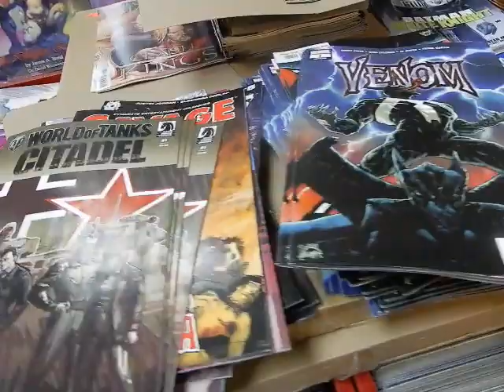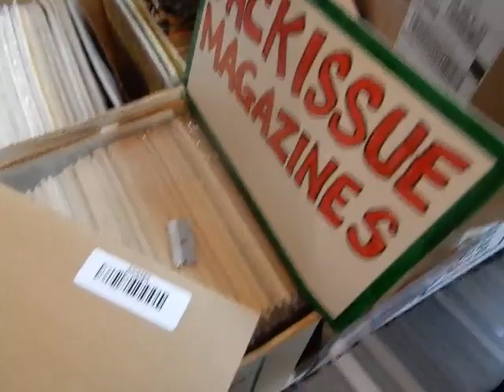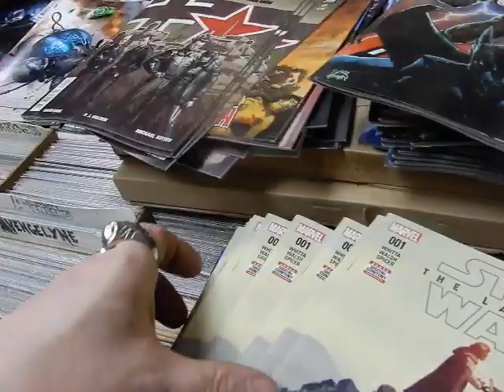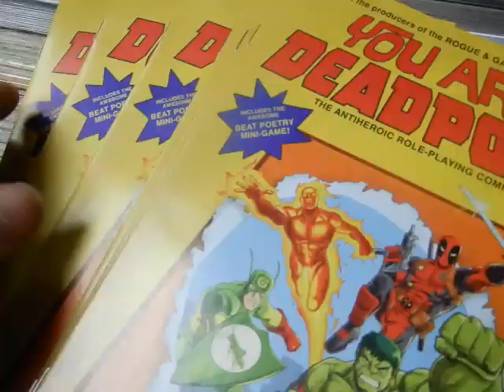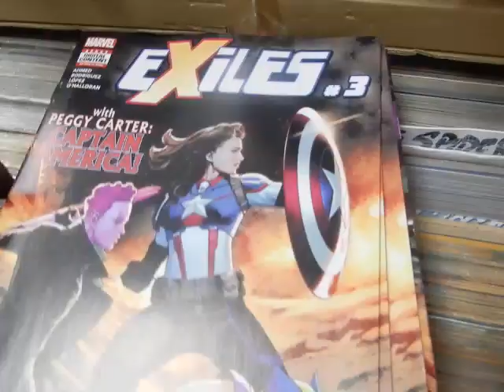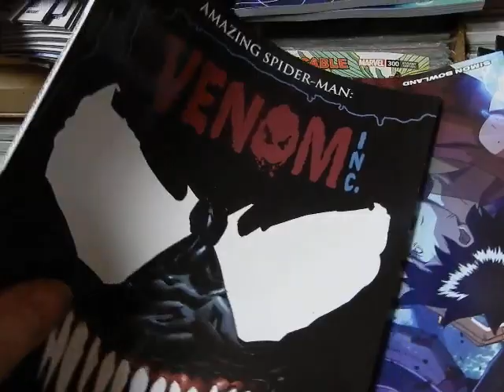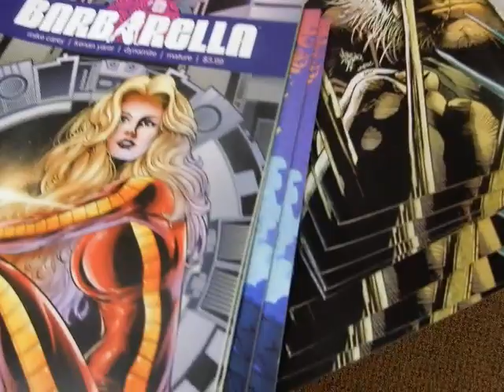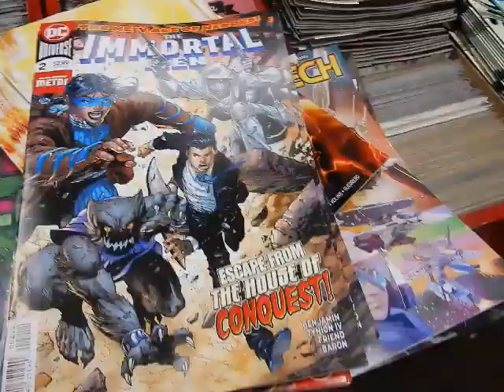Unboxing Box 2 New Comics May 8 @ JC'S Comics N' More: Your Pop Culture Super-Store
Unboxing Box 2 of New Comics ( what Damages are there This Week from Diamond Comics Dist/UPS??)